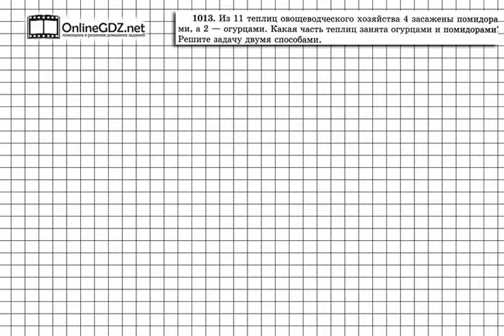Задание № 1013 - Математика 5 класс (Виленкин, Жохов)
Чтобы сделать задачу 1013 вам надо не только уметь складывать дроби, но и помнить все то, что вы уже изучили про дроби до этого раздела учебника.А подсказкой для вас будет наше видео с решением!